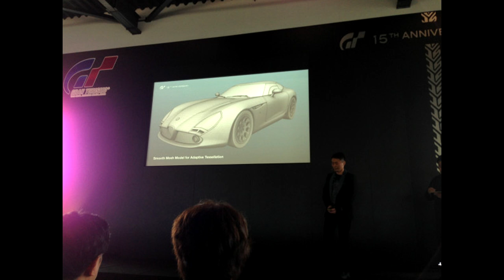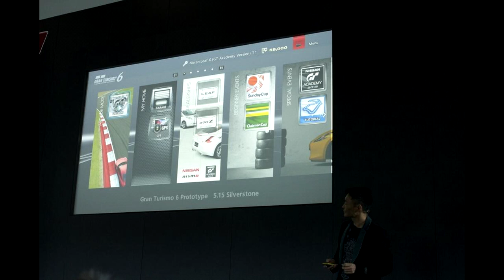Gran Turismo 6 - First Screenshots & May 15th Reveal Event [HD]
Gran Turismo 6 Will be released on PS3 Q4 2013.
Cars featured on the GT6 Silverstone demo (* denotes new to Gran Turismo):
Acura NSX '91
*Alfa Romeo TZ3 Stradale '11
*Alpine A110 1600S '68
*Audi Sport quattro S1 Rally Car '86
Ferrari 458 Italia '09
*Ferrari Dino 246 GT '71
Ford GT '06
*KTM X-BOW R '12
Lamborghini Countach LP400 '74
*Light Car Company Rocket '07
McLaren MP4-12C '10
*Mercedes-Benz SLS AMG GT3 '11
Nissan 370Z (Z34) (GT Academy Version) '08
Nissan 370Z Tuned Car (GT Academy Version) '08
Nissan GT-R Black edition (GT Academy Version) '12
*Nissan GT-R Nismo GT3 N24 Schulze Motorsport
Nissan Leaf G (GT Academy Version)
*Tesla Motors Model S Signature Performance '12
Toyota 86 GT '12

Summary of new Gran Turismo 6 features announced by Kazunori Yamauchi:
New Game Engine
• Refactoring
• Compact, nimble operation
• Flexible expandability
• A new rendering engine that pushes the limits of the PS3

New Physics Engine
• New suspension and kinematics model
• New tyre model
• New aerodynamics model
• Technical partnership with Yokohama Rubber and KW Automotive

1200 Cars, abundant custom parts, and on-going DLC
• From historic cars to the latest racing cars, the game contains a total of 1200 cars.
• Multiple aerodynamic parts and custom wheels will be available for almost all cars.
• Players can create their own personalised custom car in the game.
• Cars will be continually added online

33 locations, 71 layouts
• 33 Locations and 71 layouts will be provided from day1 (7 more locations and 19 more layouts than GT5)
• More new tracks will continue to be provided online

New Course Maker
• Massive scenery spanning several tens of square kilometers
• A new course generation algorithm

Community/Club/Race Organizer
• Players can form their own communities
• Various community levels from local and domestic to global
• Players themselves can create and manage their own online events

New User Interface
• Balancing directional key operation and touch operation
• Quick response
• Shortening of loading times

Multi Device Compatibility
• PlayStation®
• Smart Phone
• Tablet
• PC

At the same time as the PS3 version of GT6 the "Real Driving Simulator" launches, a mobile version and web application version of GT6, will be created to enjoy Gran Turismo's massive community space.